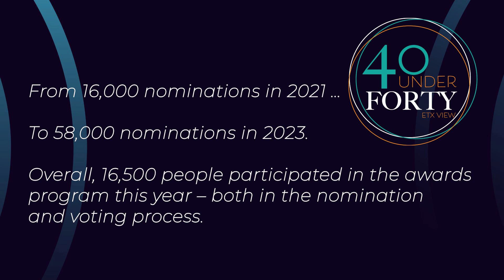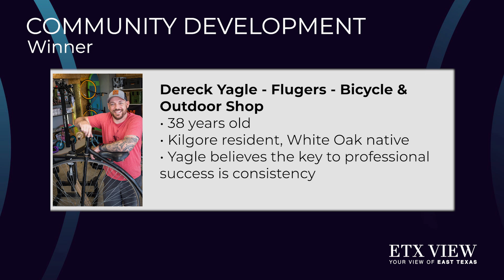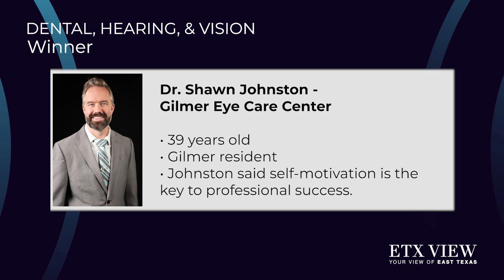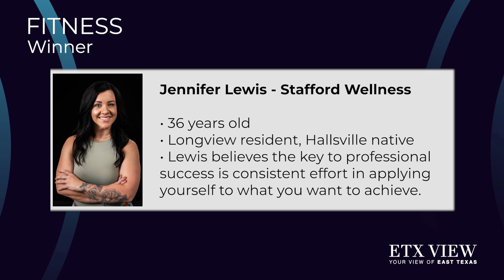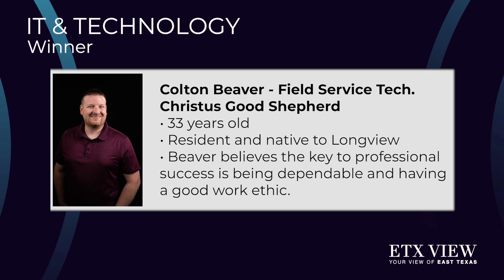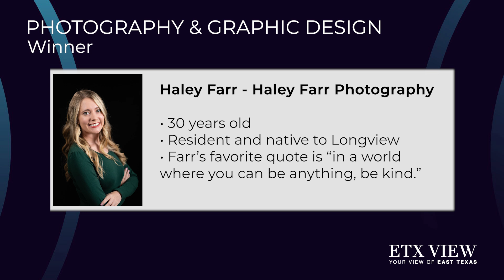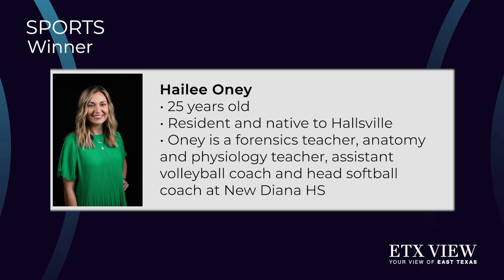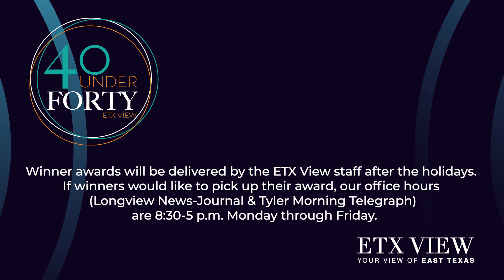2023 ETX View 40 Under Forty Winners Announcement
It's finally time to announce the community voted winners for ETX View 40 Under Forty! These are the popular voted 40 individuals in 40 different industries across East Texas by you the Community.